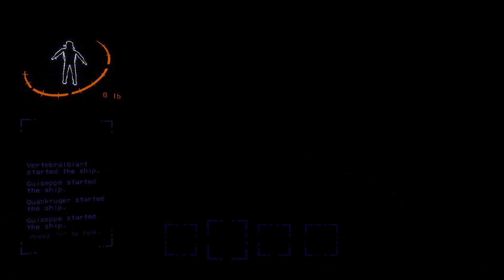Incompetent Employees — Lethal Company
We are not great assets.